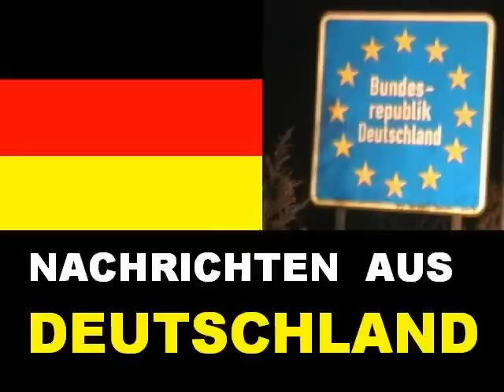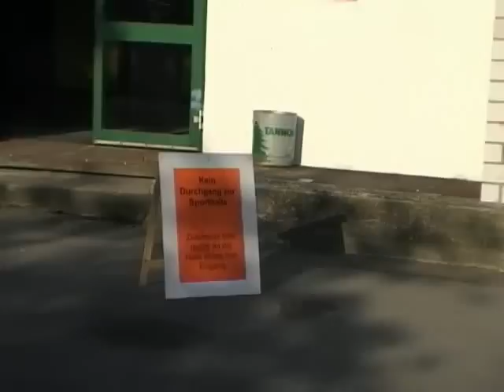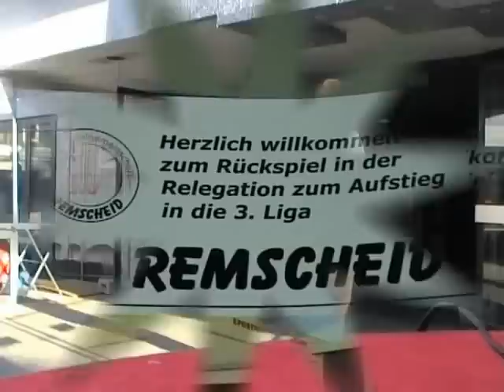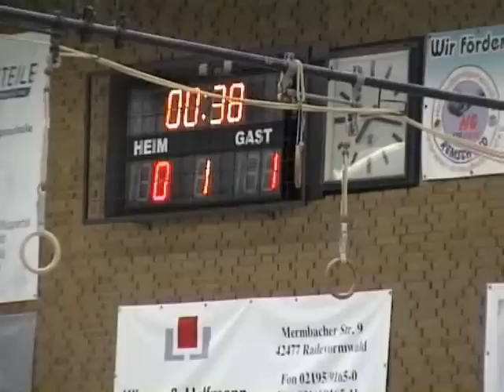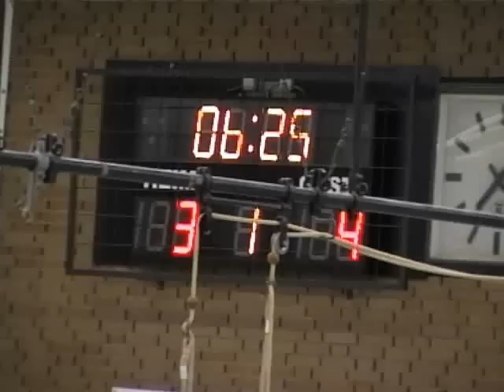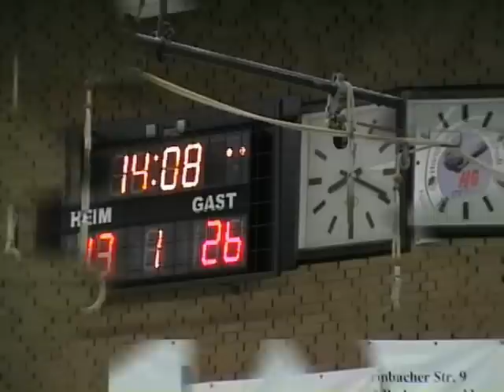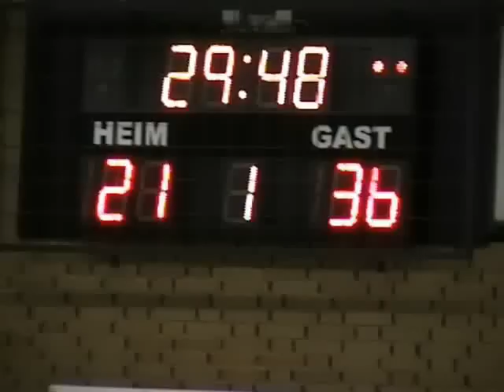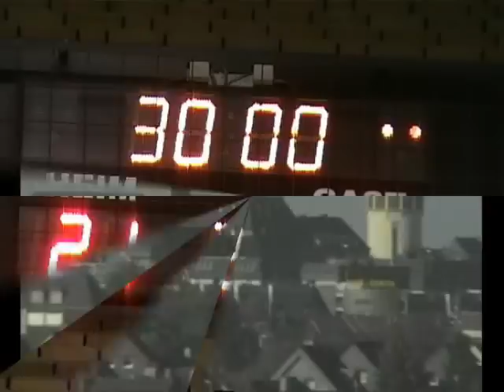WOCHEN - INFO NR.84 VOM 15.05.11.avi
MIT DEM FILM : HALLENHANDBALL MIT DER HG REMSCHEID IN NEUENKAMP
BILD FEUERWEHR ANGELA MERKEL STERN LENA SPD -RGA STADTPLAN TELEFONAUSKUNFT FIFA WM FUSSBALL RTL SAT1 -WDR LIVE POLIZEI CDU FDP POLITIK EBAY BUSHIDO XAVIER NADOO FRAUEN MÄNNER CHAT WETTE LUSTIGE PANNEN -LOKALZEIT ALLEE CENTER AUTOKORSO JOBSUCHE ARBEITSAMT HARTZ FANARTIKEL STADT REMSCHEID WUPPERTAL SOLINGEN KÖLN DÜSSELDORF WITZE STEFAN RAAB FLUGZEUGABSTURZ-VUVUSELA-SUPERSTAR MIRKO AUS GREFRAT TISCHTENNISPLÄTZE FUKUSHIMA